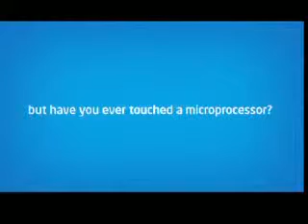Intel Max Your Moves-Fun Republic-Ahmd-28&29thJune-Nimu